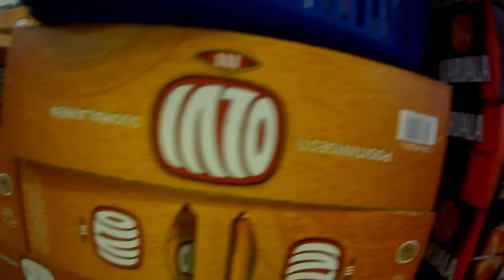Kangasalan lidl piti käydä ostamassa muutama asenus juoma osa1 13.4.2011.MOV